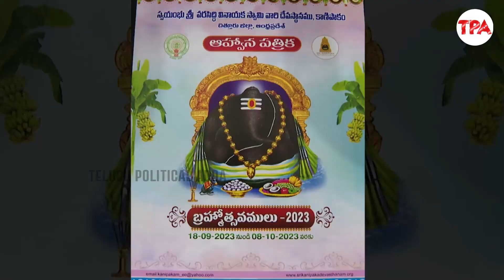శ్రీ వరసిద్ధి వినాయక స్వామి వారి బ్రహ్మోత్సవాలకు సీఎం జగన్‌ కి ఆహ్వానం | CM YS Jagan